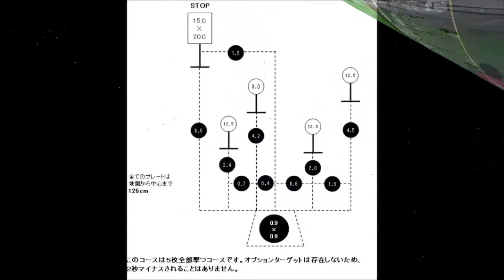JSC練習会0629＃01 ザイチェフ JAPAN STEEL CHALLENGE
6月29日に行われたJSC練習会での様子です。